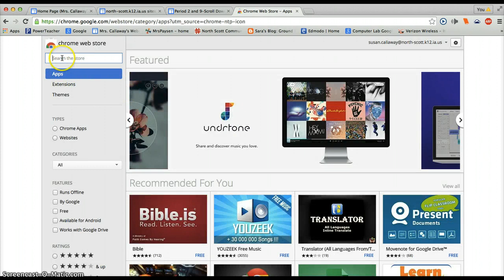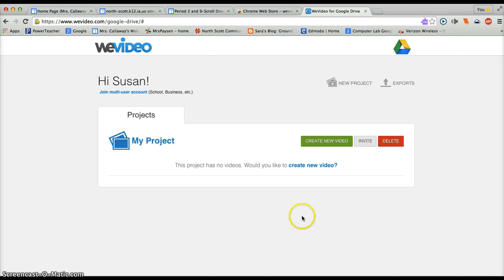Getting the WeVideo App